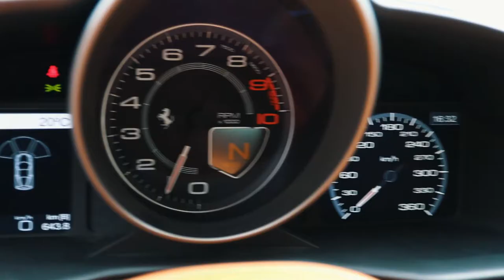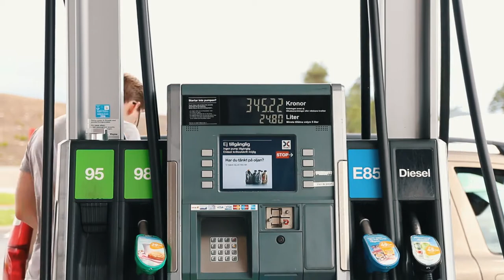Awesome Ferrari and Lamborghini driving || Erik Dal with Casper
Special thanks to Casper :)

The use of music as background is intended strictly as promotion for the artist and a sign of appreciation.